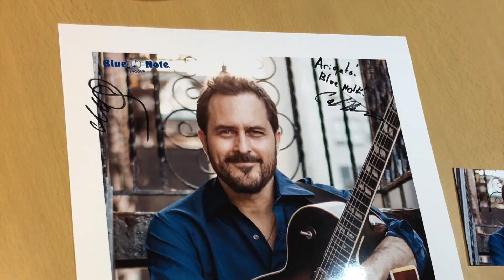Jonathan Kreisberg Quartet - "Trust Fall" Live at Blue Note Nagoya in 2020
Jonathan Kreisberg Quartet
Live at Blue Note Nagoya in Japan
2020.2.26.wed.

Jonathan Kreisberg - guitar
Marko Churnchetz - piano
Matt Clohesy - bass

Organized by AMSA Records